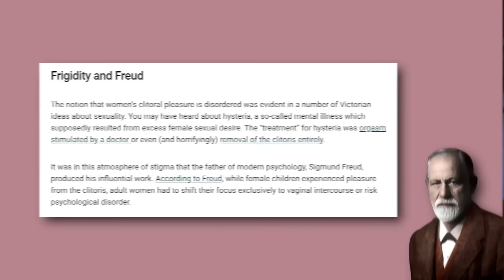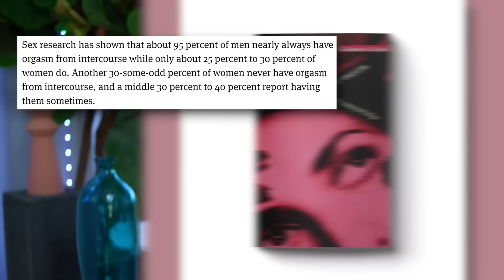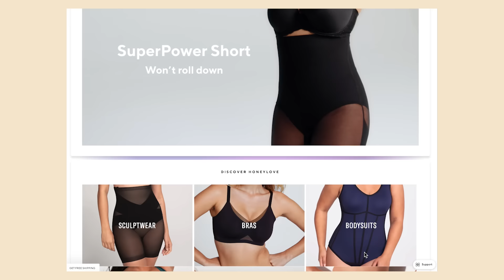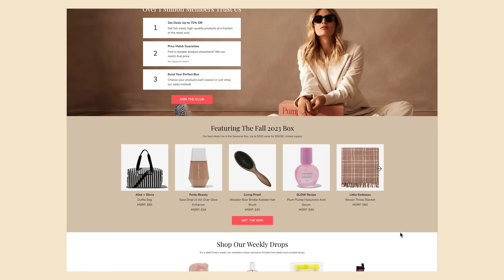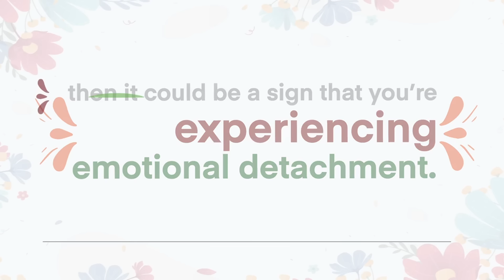The TRUTH About Freaky Women and Men Who Can’t Stay with Them feat. Ashley Cobb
Do you marry the person that you have the best sex with?

Ashley Cobb opens up about being the best every man has ever had and also struggling to find a man who’s capable of having her. Plus the men previously known as Enjoy the Podcast link up to share their insights on the Madonna Whore complex.

So, this complex describes a psychological phenomenon in which a man's perception of women is divided into two distinct categories: the Madonna and the whore. The Madonna is perfect, pure, and really caring. She's the nurturing type and has qualities like innocence and morality. This side of the complex is associated with safety, comfort, and connection. The whore, on the other hand, is associated with sexual desire, sensuality, and eroticism. This side of the complex involves fantasies or desires for more adventurous or taboo experiences and whores are seen as mysterious and unpredictable.
If men have this complex and subscribe to its ideologies that a woman is either pure innocence or pure erroticism, it makes it tough for him to see one woman as both a sexual partner and someone he could have a real, serious relationship with.

Babbel
Ready to learn another language?
Rules and restrictions may apply